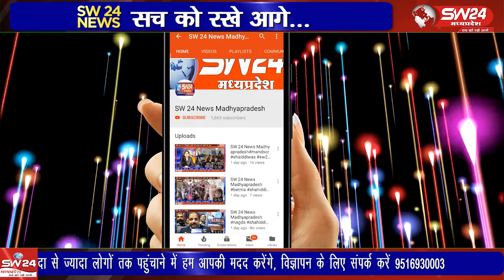सड़क सुरक्षा को लेकर चलाया जा रहा अभियान के अंतर्गत शासकीय कन्या उच्चतर माध्यमिक विद्यालय में शपथ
सड़क सुरक्षा को लेकर चलाया जा रहा अभियान के अंतर्गत शासकीय कन्या उच्चतर माध्यमिक विद्यालय में शपथ ग्रहण समारोह 11.00 बजे किया गया।
कन्नौद से कमल गर्ग राही की रिपोर्ट।